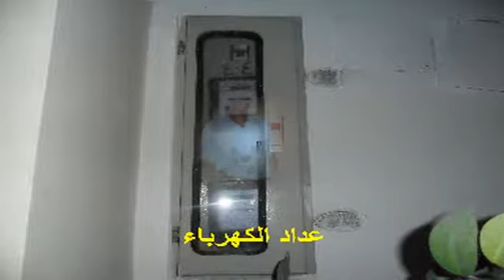شقة فاخرة بالديكورات 195 م بلوران ببرج مينا فلورنس 7 أدوار فقط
شقة تحفة كاملة الاوصاف 195 م بلوران ببرج مينا فلورنس (7 أدوار فقط ) هاى لوكس وبسعر مغرى
مرفق لسيادتكم صور شقة فاخرة من ابدع مايكون بأرقى منطقة فى لوران  ببرج مينا فلورنس الرائع (7 أدوار فقط ) بشارع سرهنك بين شارع ابو قير والترام بالدور الرابع وهو ليس اخر دور والبرج ارتفاعه 7 أدوار مرخصة كلها بالطبع وقد تم انشاء البرج فى 2003
بواسطة شركة مينا للمقاولات وهى تشتهر بجودة الأعمال ودقة التنفبذ
والشقة لها واجهة غربية مميزة والشقة ورقها سليم 100%  والشقة صحية جدا وكاملة العدادات فبها عداد الكهرباء والمياه والتليفون وجارى دخول الغاز
والشقة مساحتها 195 متر والصافية 170 متر وهى عبارة عن استقبال واسع  يسع 3 قطع على الاقل وارضياته من الباركيه المسمار الفاخر بالاضافة الى 3 غرفة نوم مقفلة بالاضافة الى صالة مدخل ومطبخ واسع  وعدد 2 حمام  منهم واحد بالغرفة الماستر هذا بالاضافة الى 3 تراس
ومالك الشقة قام بعمل جميع بنود التشطيبات تحت اشرافه فأبدع فى ديكوراتها حتى تم الانتهاء من جميع الاعمال واصبحت الشقة فريدة فى الديكورات الموجودة بالاسقف والحوائط والابواب فبها " كرانيش - اباليك – ورق حائط قابل للغسيل – سبونش – دهانات حديثة – سبوتات – زجاج معشق – بيت سبوتات – اضاءة مخفية –تجاليد خشب –. الخ "
ويوجد باب بزجاج معشق ليفصل الاستقبال عن جناح النوم والشبابيك بها ضلف سلك بكل الشقة
وسيراميك المطبخ والحمامات من اجود الانواع  وبهم ستيلو ديكور شيك جدا والاطقم الصينى من ايديال ستاندرد بالاكسسوارات
وتوجد توصيلات للانترنت والتليفون والتليفزيون والشقة بها 5 تكييفيات حديثة حنى بالمطبخ ليصبح كل ركن بالشقة منغومة موسيقية تشعرك بالرقى وتناغم الالوان
اما عن المطبخ وجماله فحدث ولاحرج والدواليب رائعة ومجهزة بحيث تحتوى جميع الاجهزة الحديثة وبه مكان للأكل
والبرج له مدخل فندقى وسلم حلزونى وله تجاليد فاخرة من الرخام والجبس والزجاج والاضاءة المخفية تتداخل فى تناغم يعطى احساس بالرقى
ويوجد امن وانتركوم بالبرج والدور يتكون من  شقتين فقط  ويخدمهم اسانسير حديث وسريع وواسع
والبرج يقع بمنطقة لوران الراقية بقرب جميع الطرق الحيوية بالاسكندرية وبقرب الاسواق التجارية وشارع ابو قير
والشقة تحتاج من يقدرها ويقدر الجهد المبذول فيها
ولاتحتاج لأى شئ وجاهزة على السكن الفورى وبها ديكورات تكلفت مبالغ طائلة
والمفاجأة
مطلوب بالشقة 1500000  جنيه فقط وهو سعر رخيص جدا بالنسبة للهدوء والرقى والتشطيبات والديكورات المهولة والمنطقة
ويمكن الاتفاق على سعر القرش الفاخر ان طلب ذلك
ويوجد جراج اسفل البرج ويمكن تأجير باكيه به وهذه ميزة هامة خصوصا فى هذه المنطقة الحيوية
وقد قمت بتصوير الشقة ومطلاتها وهى كلها على هذا الرابط التالى على اليوتيوب
وللعلم اى شقة يتم بيعها اقوم بحذف التفاصيل اولا بأول من تحت كل فيديو وكتابة تم البيع
للأتصال والمعاينة
م. شريف سامى

ويمكن التواصل معى عن طريق تنزيل برنامج فيبر أو الواتس أب أو سكايب والاسم الخاص بى عليه هو
sherifsnicola